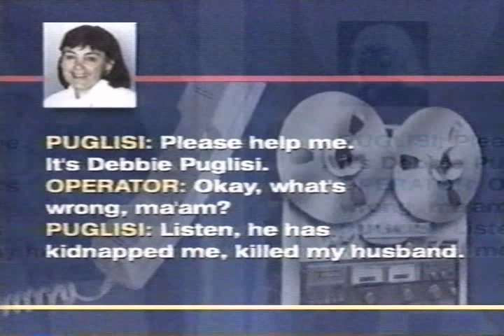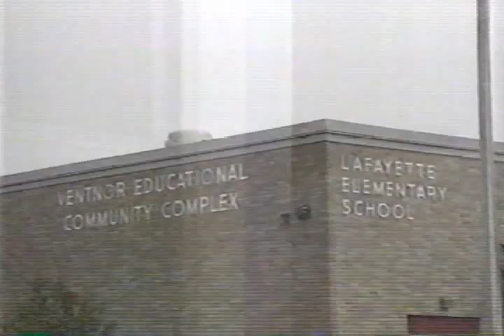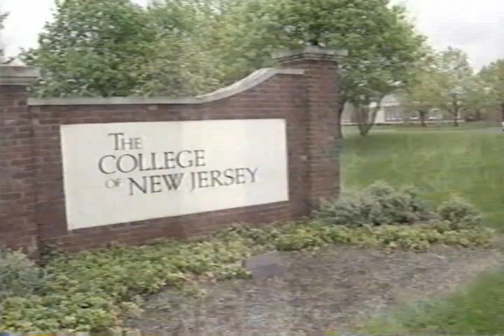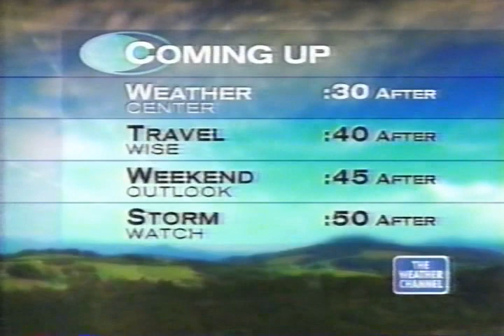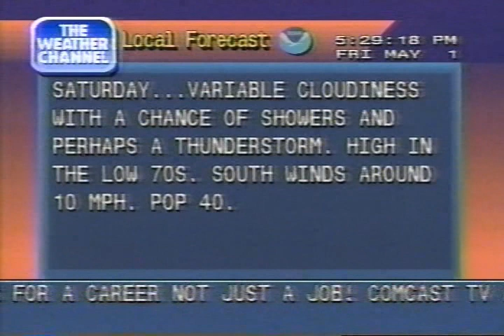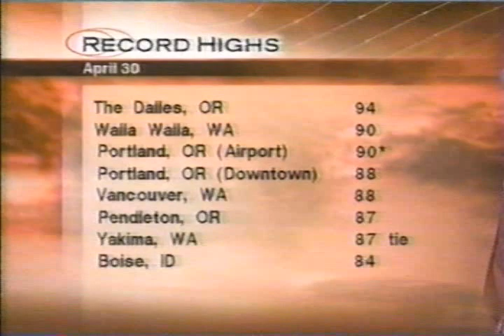WPVI 6abc/Weather Channel clips including Local Forecasts, 5 PM - 6 PM Friday May 1, 1998